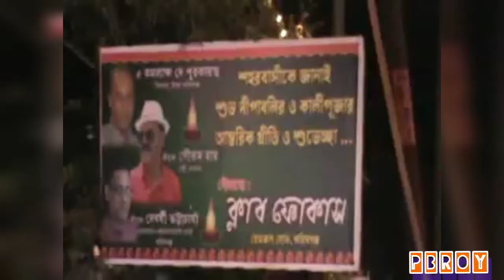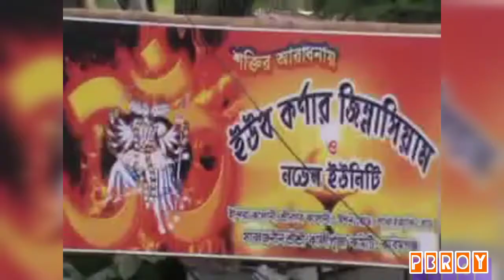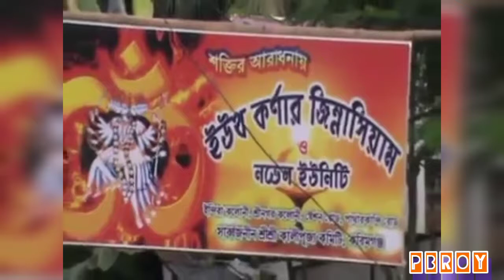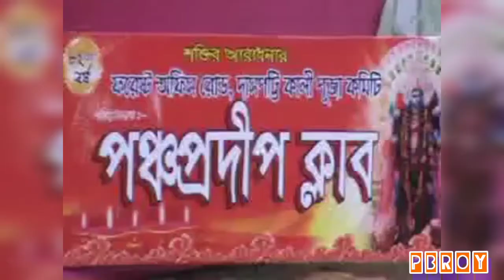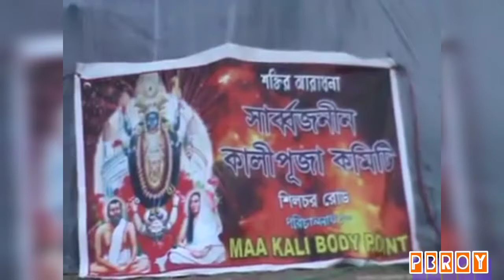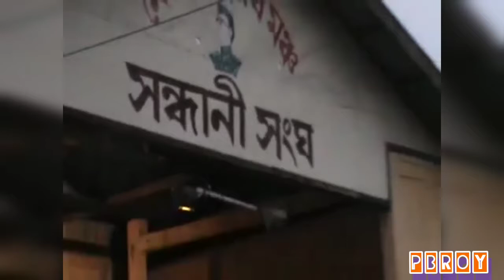কালীপূজা পরিক্রমা ২০১৩